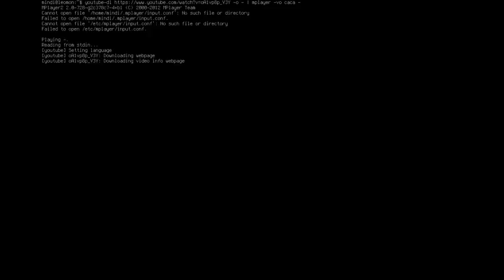youtube-dl + mplayer (caca)